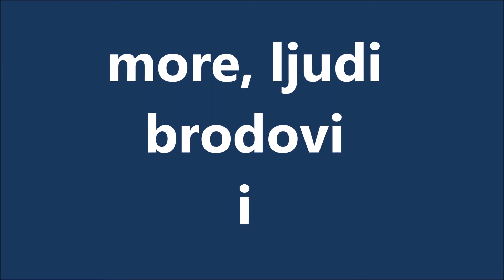MORE, LJUDI, BRODOVI I...JADRAN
GORAN PELAIĆ